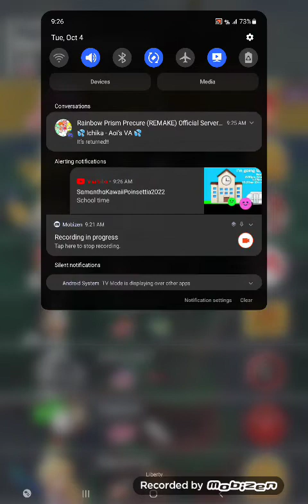Mario Kart Tour Coin Aplenty Event Toadette Cup (3rd Anniversary Tour) #33